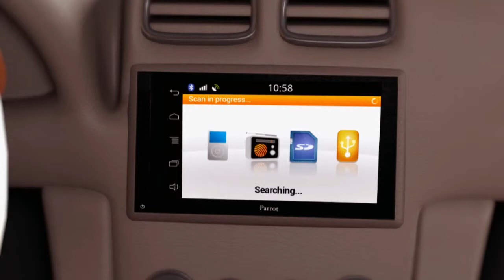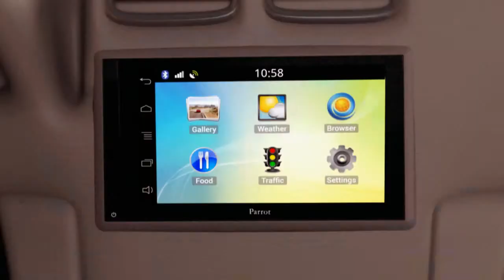Parrot Asteroid Smart